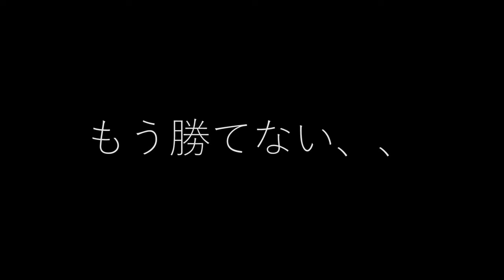[マイクラ]みんなが裸の世界！？すっぽんぽんの状態で男のエクスカリバー振り回してみた！！！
◇SeverIP↓
mc.hypixel.net

FOV:70~85
CPS:7~13